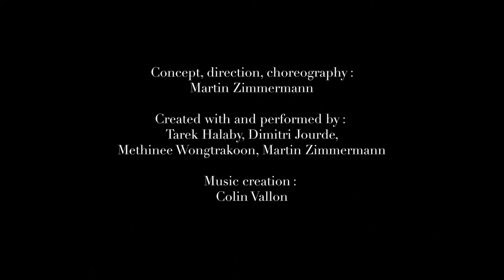AEF2022 | ΧΟΡΟΣ • Martin Zimmerman | Danse Macabre - Trailer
Άραγε, στον αγώνα της επιβίωσης, υπάρχει τίποτα που μπορεί να μας σώσει εκτός από το χιούμορ; Μετά την απολαυστική περσινή παράστασή του Ένα Δύο Τρία, που ενθουσίασε το κοινό της Πειραιώς 260, ο Μάρτιν Τσίμμερμαν (Μέγα Ελβετικό Βραβείο για τις Παραστατικές Τέχνες 2021) επανέρχεται με τους ερμηνευτές του στο εξίσου ξεκαρδιστικό Danse macabre, τη νέα του παράσταση, που αψηφά, για μια ακόμα φορά, τις ταξινομήσεις. Σε ένα σκηνικό που παραπέμπει σε εγκαταλελειμμένο σκουπιδότοπο, τρεις κωμικοτραγικοί χαρακτήρες, απόκληροι της κοινωνίας, προσπαθούν να ξαναφτιάξουν τη ζωή τους. Μια παράξενη φιγούρα αιωρείται, ωστόσο, πάνω από αυτή την ευάλωτη κοινότητα χαρακτήρων: πρόκειται για τη μορφή του Θανάτου, τον οποίον υποδύεται ο ίδιος ο Τσίμμερμαν, παρεμβαίνοντας στη σκηνική δράση ως σκανδαλιάρης μαριονετίστας που κινεί τα νήματα των σωμάτων τους.

Can anything other than humour save us in our struggle for survival? After last year’s delightful performance Eins Zwei Drei, warmly received by the Peiraios 260 audience, Martin Zimmermann (Swiss Grand Award for the Performing Arts / Hans Reinhart Ring 2021) returns to the Athens Epidaurus Festival with his newest production, alongside his team of virtuoso performers. The equally hilarious Danse Macabre once again defies categorizations. In a scenery alluding to a deserted garbage dump, three tragicomic characters, three social outcasts, struggle to rebuild their lives. However, a strange figure hovers over this fragile community: the figure of Death, portrayed by Zimmermann himself, intervening in the plot as a mischievous puppet master pulling the strings of the characters’ bodies.

Athens Epidaurus Festival 2022